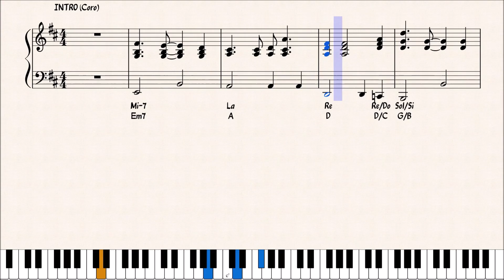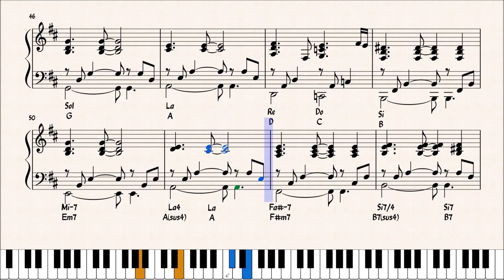A MODO MIO - CLAUDIO BAGLIONI - ACCOMPAGNAMENTO PIANISTICO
PREVIEW DELL' ACCOMPAGNAMENTO PIANISTICO DEL BRANO "A MODO MIO" DI CLAUDIO BAGLIONI.

per gli aggiornamenti:
CANALE TELEGRAM :